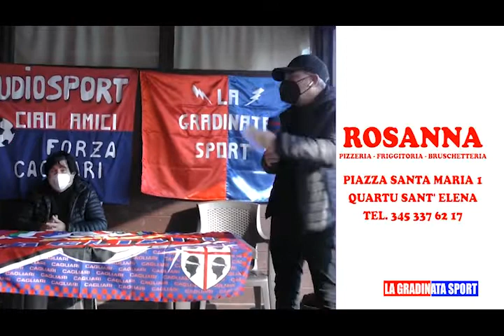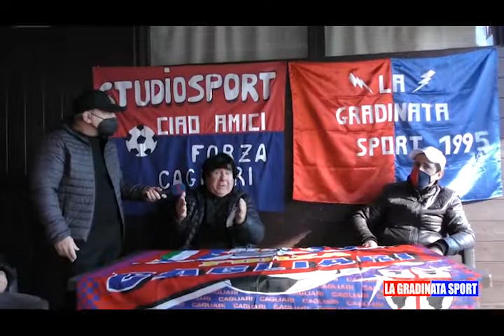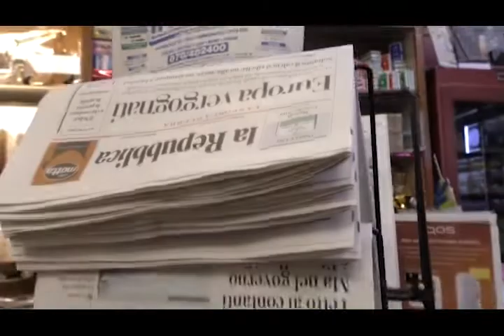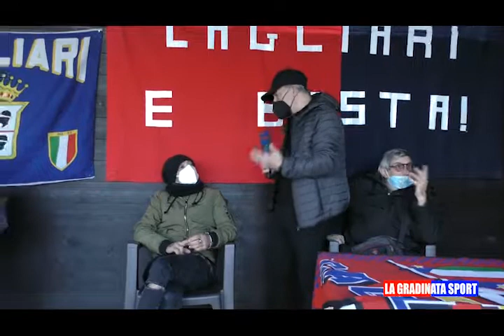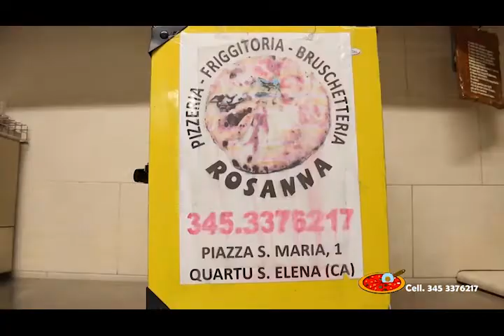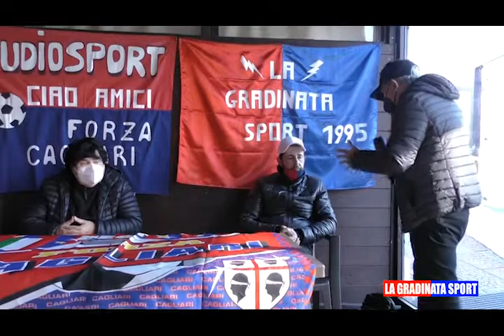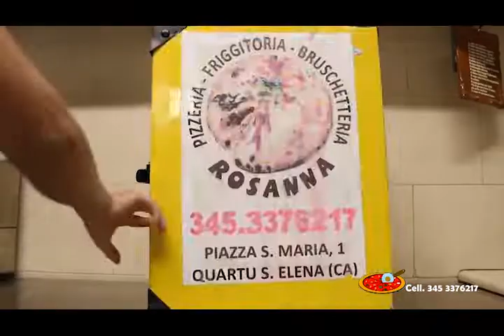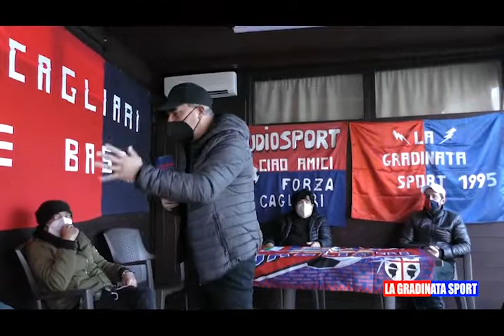La Gradinata Sport del 17 12 2021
Cagliari. La Gradinata Sport del 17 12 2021